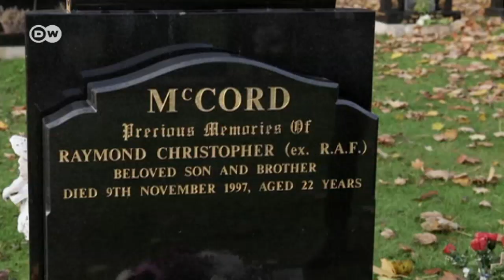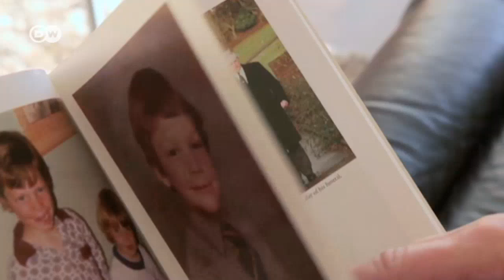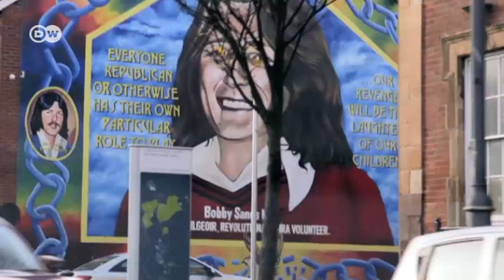McCord's Brexit battle | Focus on Europe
A man who lost his son in the Northern Ireland conflict wants to block the UK's exit from the EU. He argues Brexit could undermine the Good Friday peace agreement, which is based on European law, and has taken his case to Britain's Supreme Court.